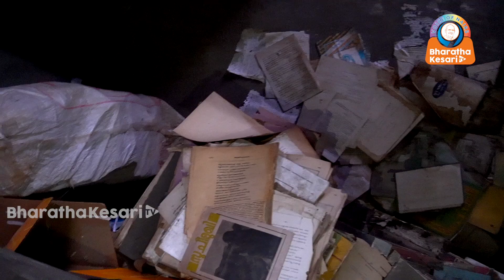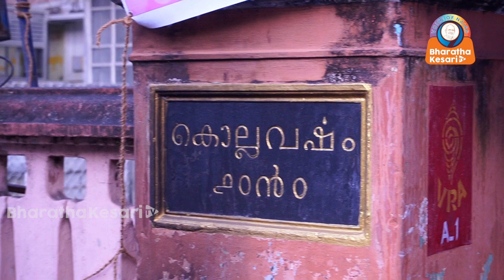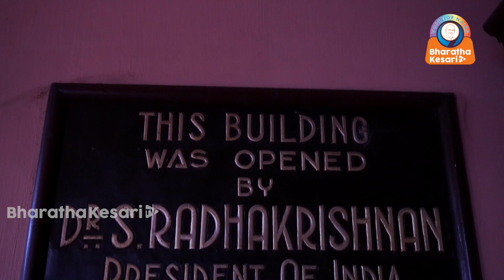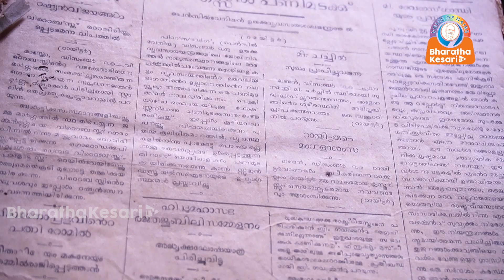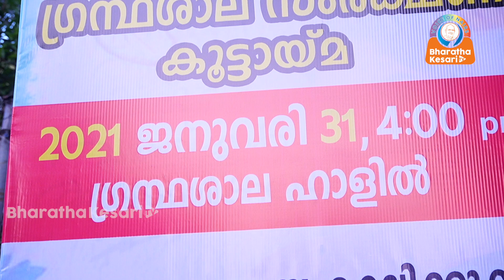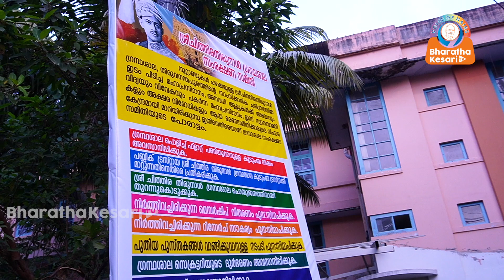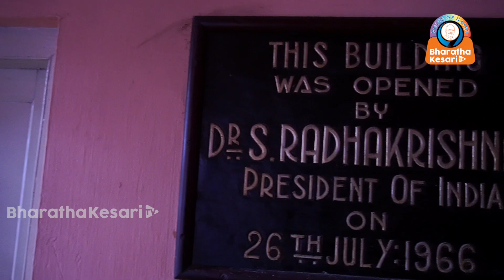തന്റെ കുടുംബക്കാർ ഈ പണി കാണിക്കുമെന്ന് വായനശാല കേശവപിള്ള സ്വപ്നത്തിൽ പോലും കരുതിയില്ല,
Library update  വായനശാല കേശവപിള്ള
Malayalam Hot News
മലയാളം ന്യൂസ് Malayalam News Live Malayalam News UpdateMalayalam News TodayMalayalam News Live#MalayalamNewsUpdate MalayalamNewsToday MalayalamNewsLive HOT_NEWS LIVE UPDATE hot_news live news
live update news live update